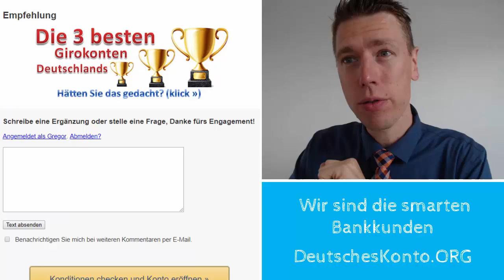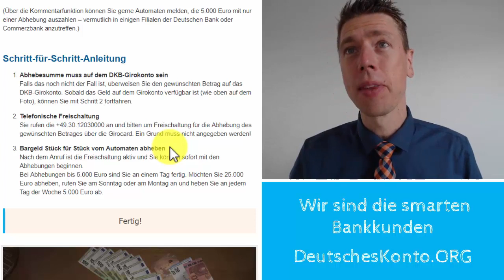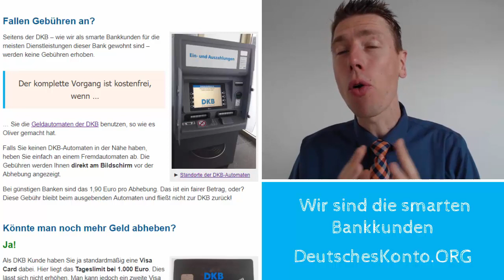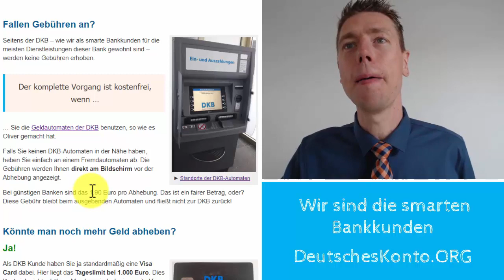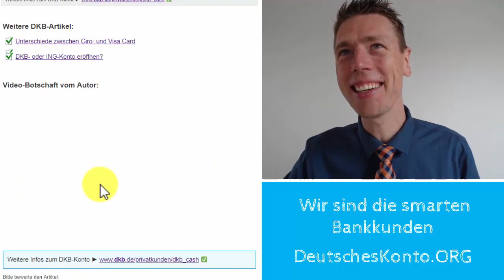Bargeld-Geheimnis: 25.000 € und mehr bei der DKB abheben!?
Das Video zeigt wie man 25.000 Euro vom DKB Girokonto über die Girocard (ehemals EC-Karte) abheben kann. Zusätzlich gibt es weitere Idee wie man im ersten Schritt 30.000 und sogar bis zu 70.000 Euro innerhalb von nur 5 Tagen aus Automaten über DKB-Karten herausziehen kann. Gefäll's?